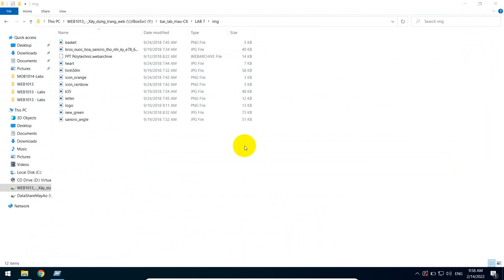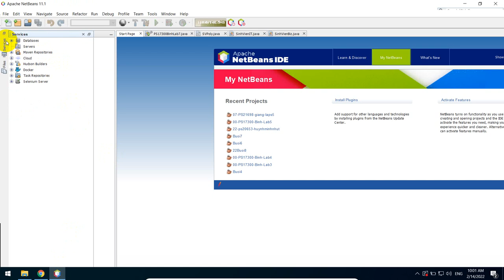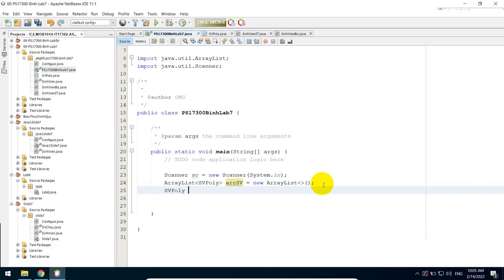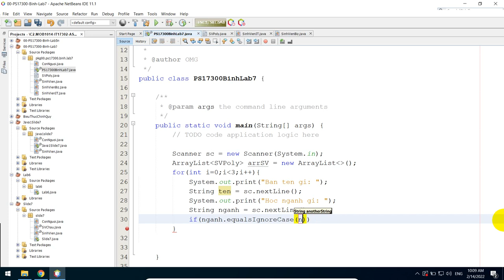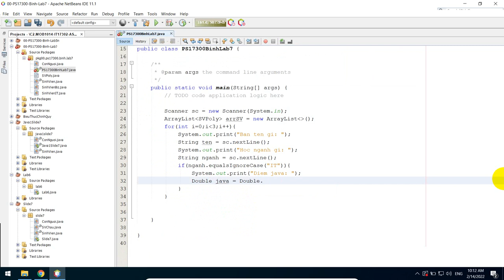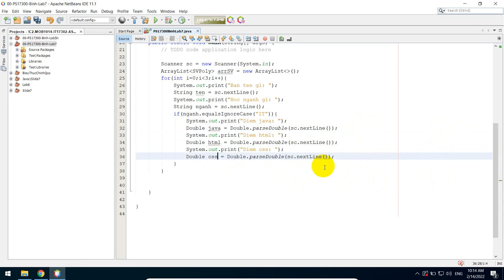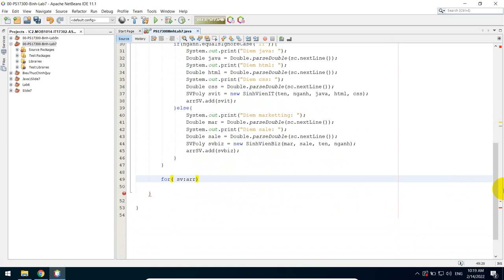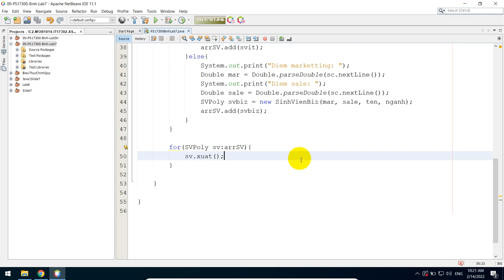MOB1014 - Java 1 - Lab 7 - Bài 4 - Tạo ArraList Quản Lý Sinh Viên Với Nhiều Kiểu Class Khác Nhau